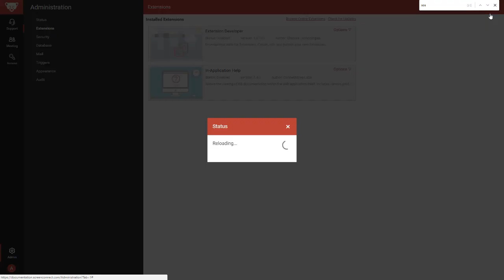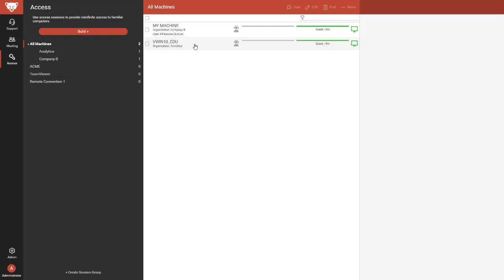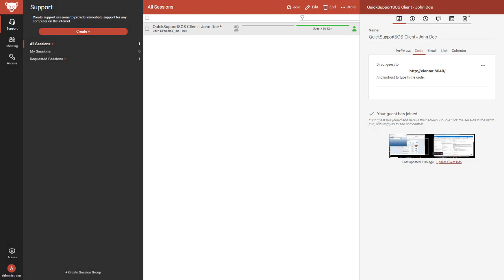ScreenConnect: SOS Deployer Extension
With this ConnectWise ScreenConnect extension, you can add a small executable to your customer's desktops so they can quickly request remote support.